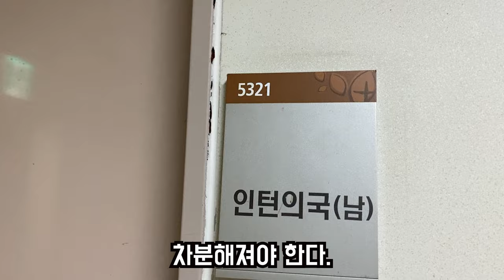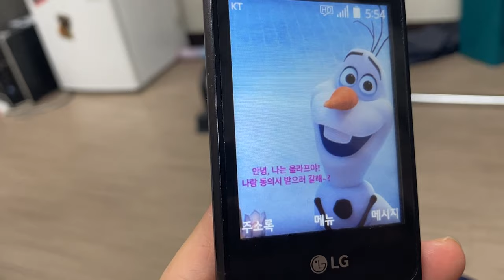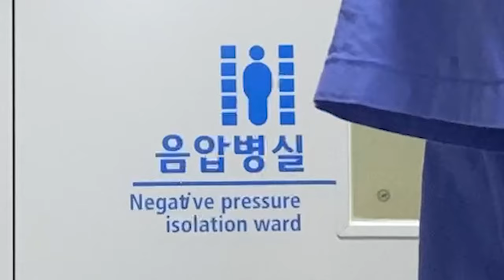[일상 VLOG] 뭔가 안풀릴 때 볼만한 영상 ( feat. 오징어게임 , 먹태, 맥주, 음압병동 )